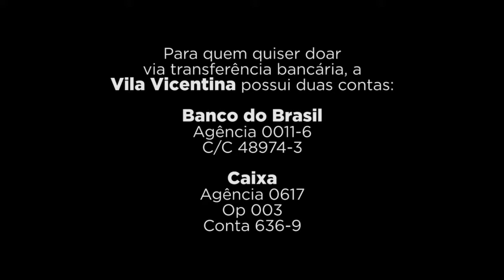Campanha ClickSolidário - Hermano Monteiro